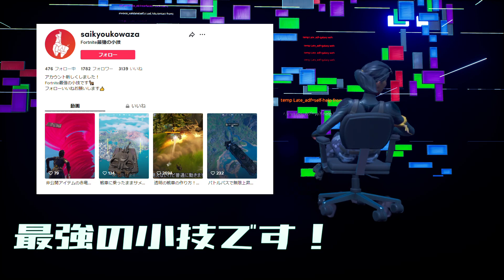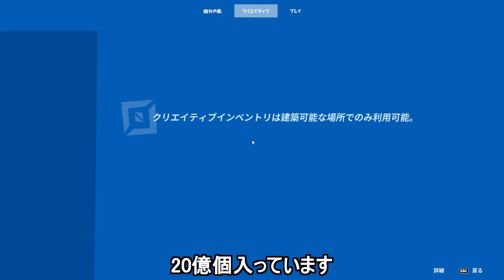【小技集】海外勢が作ったクラウン自販機使ってみた！シーズン２最強バグ小技裏技集！【FORTNITE/フォートナイト】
クラウン自販機に書いてあることは多分嘘だと思う…多分

クリップ提供ありがとうございます！

小技をまとめて週３で動画投稿します